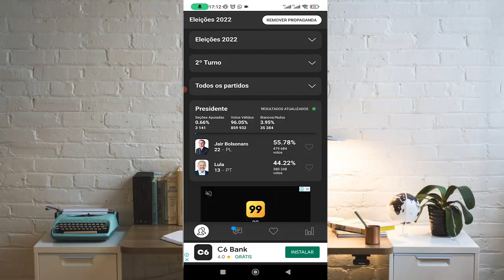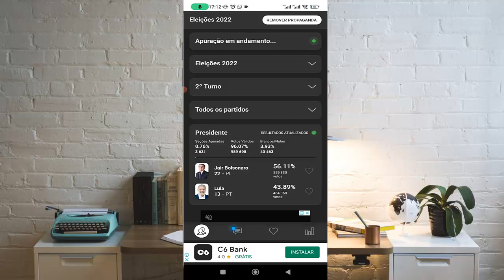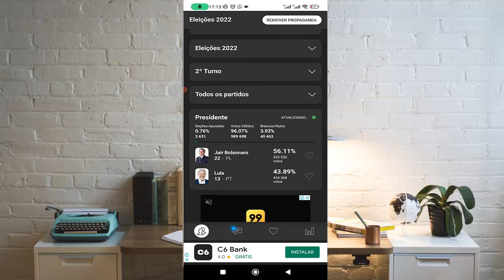RESULTADO DA ELEIÇÕES 2° TURNO, ACOMPANHAR APURAÇÃO EM TEMPO REAL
Como ver resultado da apuração da eleição 2022, acompanha pelo aplicativo. confira aqui.

📲  Kwai: @Henrique_Tutoriais